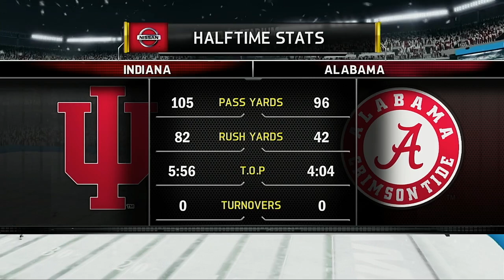2019 CFP Round of 32 Metlife Bowl Indiana Hoosiers VS Alabama Crimson Tide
Because I needed an excuse for snow.